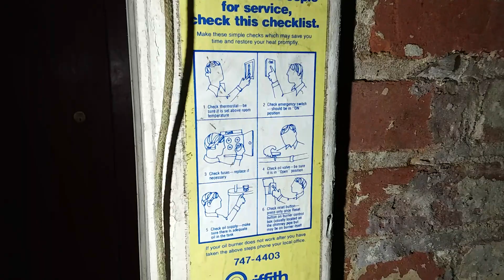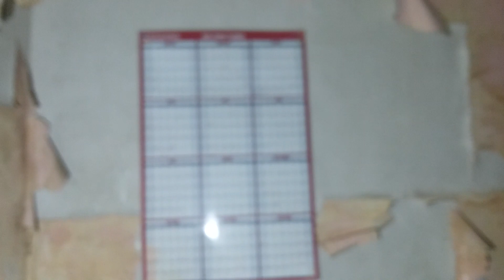ABANDONED HOSPITAL ADMINISTRATION BUILDING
This is the first of a few buildings we explored on the property. The main building was originally a mansion and then converted to a hospital at some point during its life.
I would like to thank JPvideos and mrsmithnet for inviting me and showing me around as well as giving me as much history as possible with all the locations.
Exploring is dangerous and sometimes it can be illegal, please be extremely careful and follow all posted signs if ever out and about venturing.